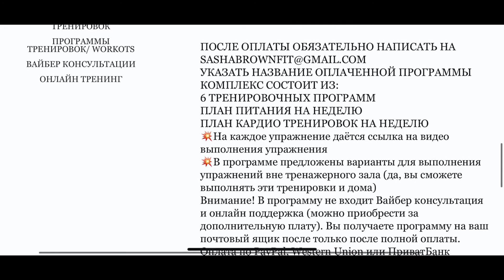ПРЕСС ПЛАНКА НА СКАМЬЕ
РАЗОГРЕВ ДЛЯ ЯГОДИЧНЫХ